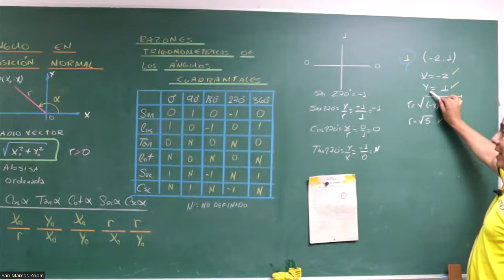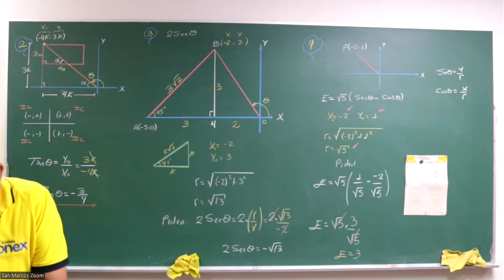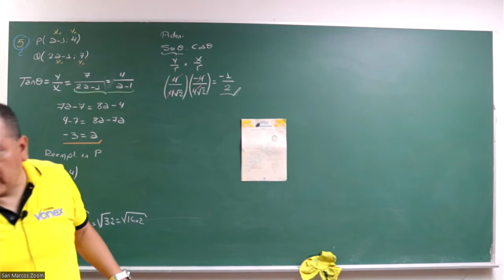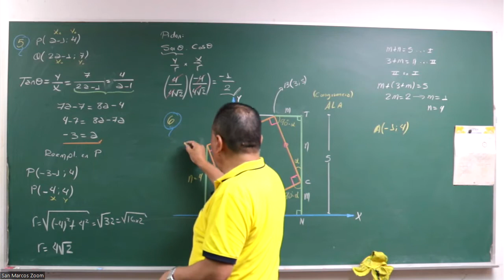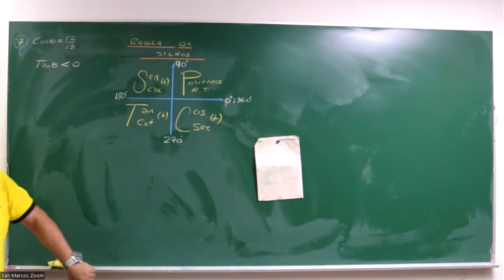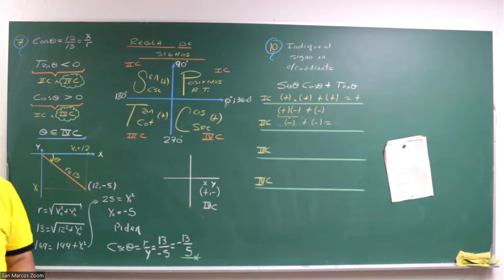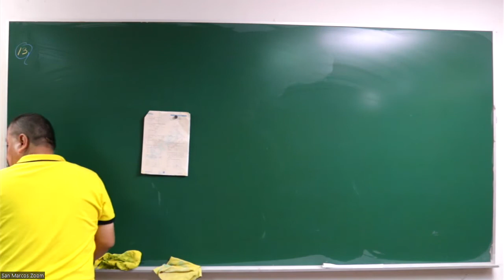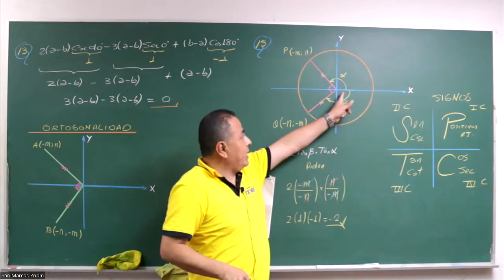Trigonometria sem10 parte2 Vonex